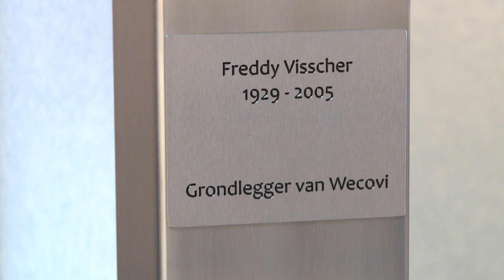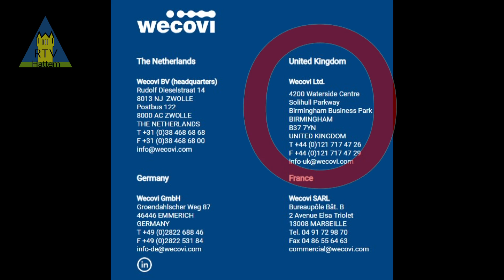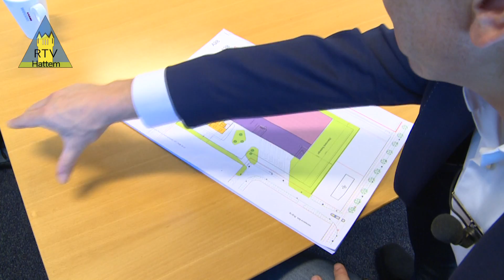WECOVI vestigt zich ook op H2O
H2O zit aardig in de lift. Steeds meer bedrijven weten dit bedrijvenpark te vinden. Dit keer leidt Hans Paul Visscher van WECOVI ons rond in zijn vestiging in Zwolle en  ontvouwt hij zijn plannen.